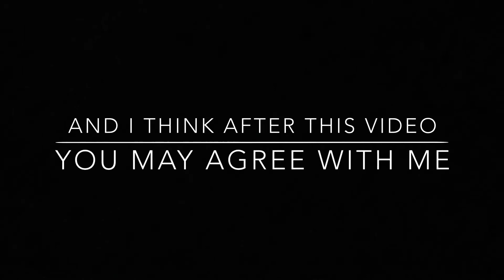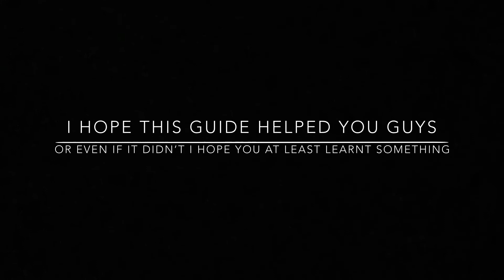B-11 STRIKEFORCE guide |GTA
Support on the video helps me out a lot! Make sure to stay safe during quarantine and watch out for more videos coming out soon during this time! Stay safe, stay home!